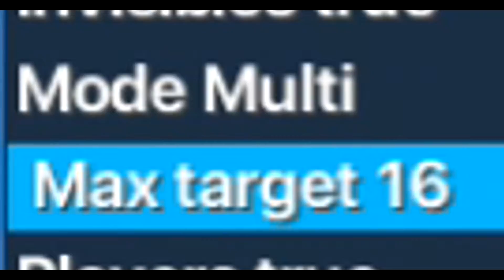INFINITE REACH ON VELTPVP & ARCANE ???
=-=-=-=-=- Video Info -=-=-=-=-=
 ✌ Client : ➜ Sigma
 == Dowloads ==